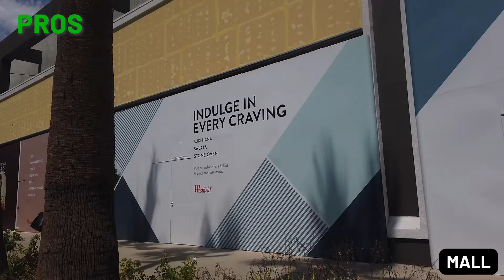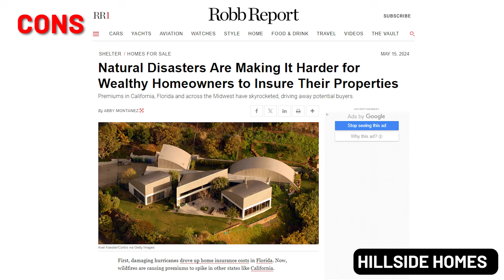Pros And Cons Of Living In Sherman Oaks California In 2024 - What You Need To Know!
NEW VIDEO.

In this episode I will be taking a look, at what is is like to live, eat, sleep, work, and play in one of LA's best suburbs, Sherman Oaks in the heart of the San Fernando Valley of Los Angeles

The Good, Bad, & the Ugly on Living in LA & LA Real Estate!

Hi, I'm Anj, a British Real Estate Developer/ Agent & have lived in Los Angeles for 12 yrs.

I get calls, texts & emails every day from people just like you, looking for help to make their move here and, find their home or investment property,  I love to help people make that move!  🥰. Whether you're moving in 6 days or 6 months, give me a call ☎️, shoot me a text 💬,  or send me an email 📧 so I can help you make a smooth move to California 🏄‍♂️
Anj Kohli Catalano * CA DRE# 02056635

00:00 Introduction
01:29 Where is Sherman Oaks
02:10 Great for all demographics
02:50 Central Location
03:05 Shopping
03:22 Restaurants
04:01 Grocery Options
04:34 Malls
05:18 New Developments
06:15 CBD
06:29 Working Out
07:16 Nature
07:32 Schools
08:27 Cost of Living
09:51 Construction and Types of Homes
12:44 Home owners Insurance
14:07 Traffic and Freeways
14:58 Weather
15:29 Utility Bills